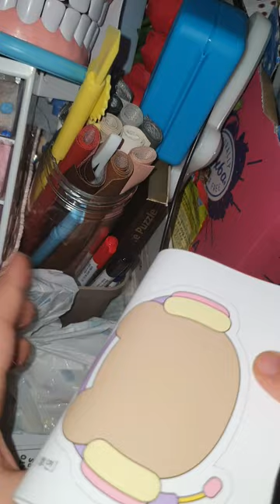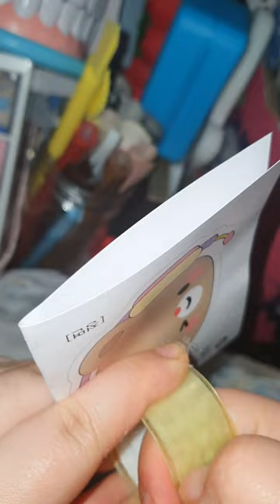종이 스퀴시 만들기 diy 2번째 / 처음보단 좀더 잘 만든거 같아서 마음에 드네요 /